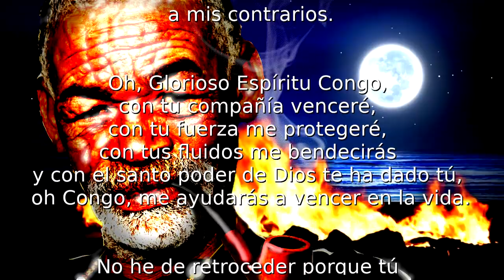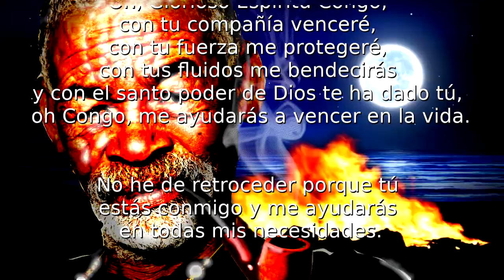ORACIÓN A NEGRO CONGO PARA PROTEGER DE ENVIDIAS, CELOS Y MALA FE (para mujeres)